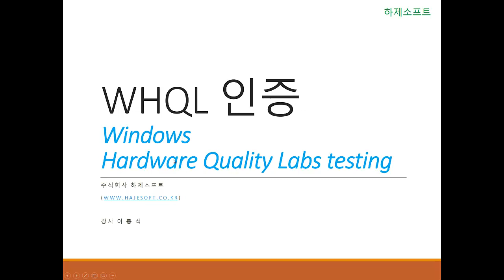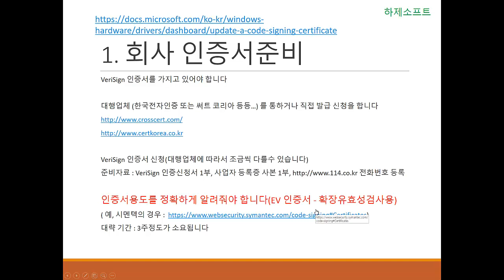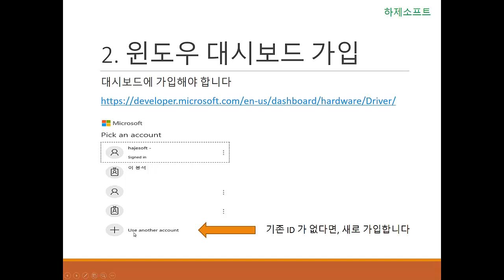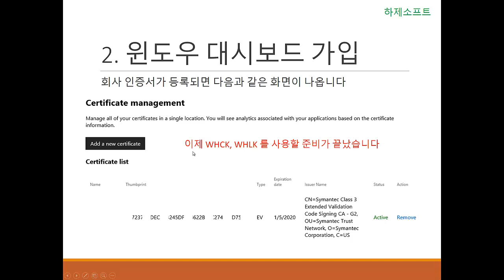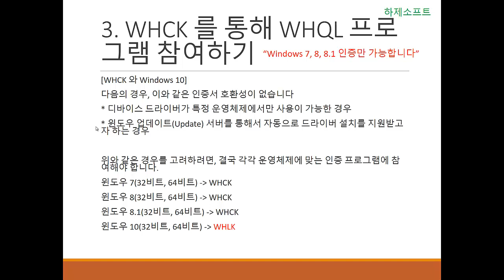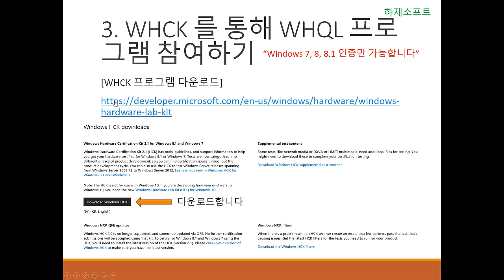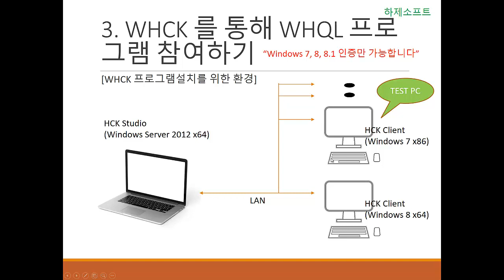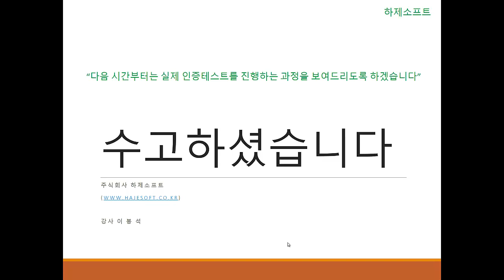WHQL인증(환경준비)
윈도우 인증 프로그램인 WHQL 에 대해서 소개하고, 실제로 인증프로그램(HCK, HLK)을 사용하는 방법을 소개합니다